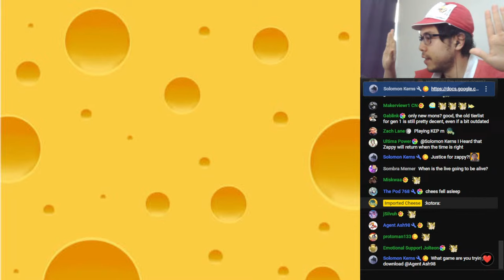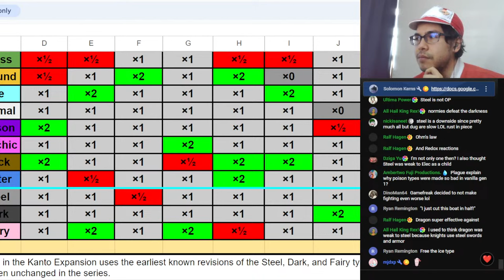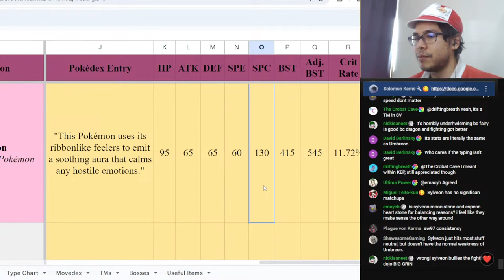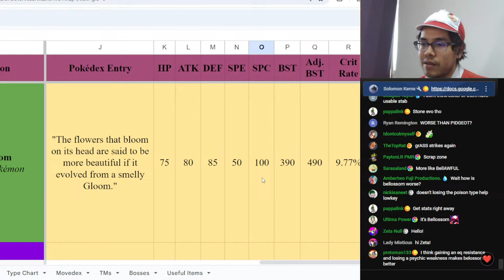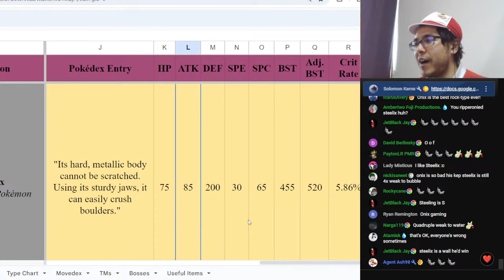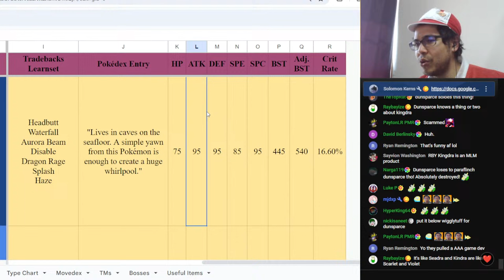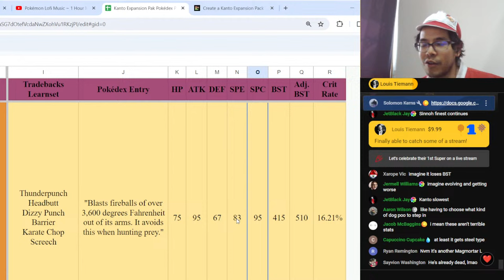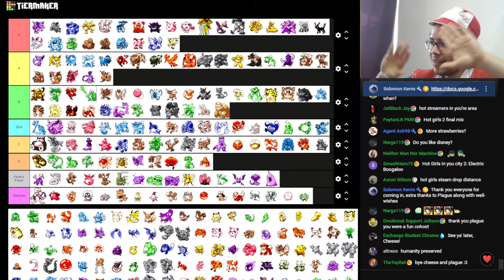Domain Expansion: Tier List | Kanto Expansion Pack Ingame Tier List THE LIVE!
Experience the Kanto region (AGAIN!!) as never before in this brand new romhack! New pokemon! Old favorites! All wrapped up in the ridiculous Gen 1 engine! Has the Kanto region truly been refreshed by this overhaul? Let's finding out together with us in this blind playthrough!

YET ANOTHER Gen 1 tier list, so stale!!! We'll be brief (lmao) and we'll only talk about pokemon that are either brand new, or that have had their viability significantly changed by the new EXPANDED mechanics! Let's! Mocking poison types!

Romhack made by PlagueVonKarma!

Play it yourself here!

New feature summary from the official page:

- 100 new Pokemon, including post-Gen 1 evolutions (such as Kingdra and Rhyperior), Pokemon found in prototype assets (such as Gorochu and Kotora, as well as several cut evolutions from the Spaceworld 1997 demo), regional variants of Kanto Pokemon, convergent evolutions and Paradox relatives of Kanto Pokemon (the Wiglett and Toedscool lines, Scream Tail and Sandy Shocks) and even Meltan and Melmetal!

- Dark, Steel and Fairy types for the new Pokemon! Pokemon such as Clefable are still pure Normal type. The type chart for Dark and Steel matches the Spaceworld 1997 demo, and as a result is much different.

- Some select new moves have been added for the new types, along with two moves from Red and Green's prototype.

- New items, including a new fossil, new evolution items, Bottle Caps and more!

- Several new locations, some just for worldbuilding, others to add new content around the game, especially after beating the Champion!

- New music tracks for several parts of the game, such as for battling Legendaries, Team Rocket, and a handful of restored prototype tracks. A playlist of a handful of them can be found here, all composed by LuciShrimp.

- A few areas have been improved, some looking nicer, having extra content or being easier to navigate.

- MANY QoL enhancements, like having a feminine character option, no version exclusivity, being able to hold more items, additional PC boxes, a better Exp. All, Gym Leader and Elite Four rematches, and so much more!

- A handful of bug fixes and translation errors, mainly to do with the overworld or with trainer AI. Bugs within the battle system itself (like Focus Energy reducing crit rate) are preserved to keep the feel that Gen 1 had.

Timestamps
00:00 Porygon procedures...
42:55 Recording Intro Starts!
1:32:37 Tiering Starts!